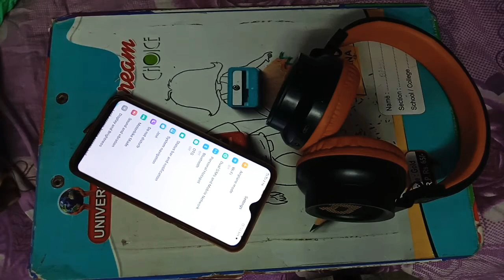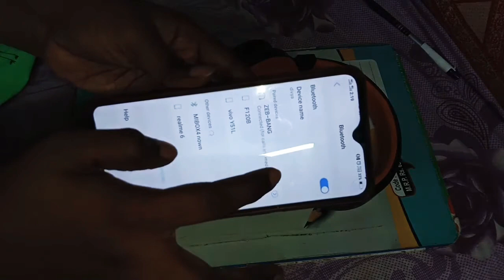Zebronics Zeb-Bang Foldable wireless Bluetooth Awesome Head phones With Amazing Sound review.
Zebronics Zeb-Bang Foldable wireless Bluetooth Awesome Head phones Amazing sound review.